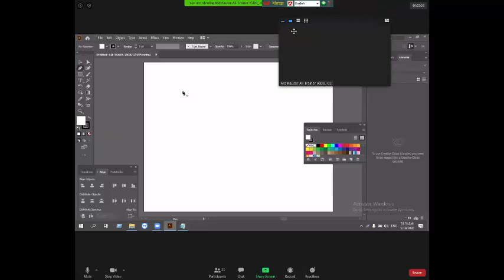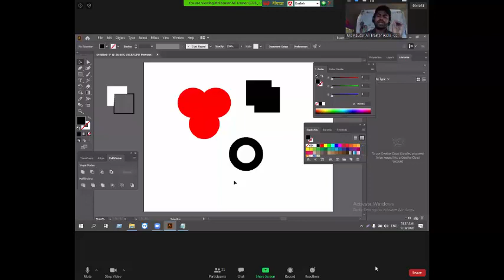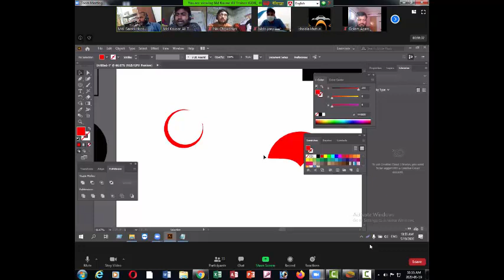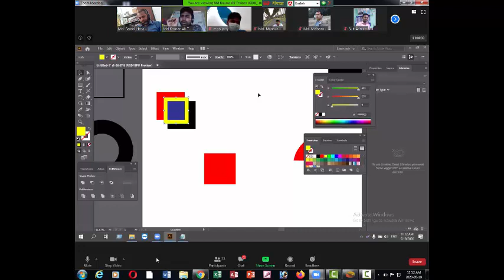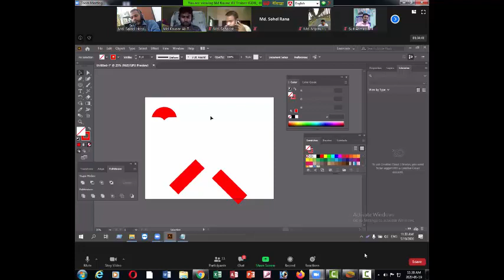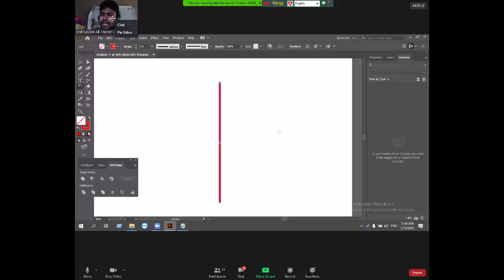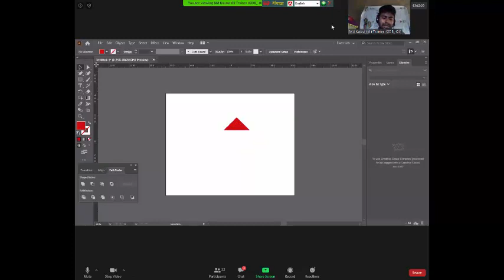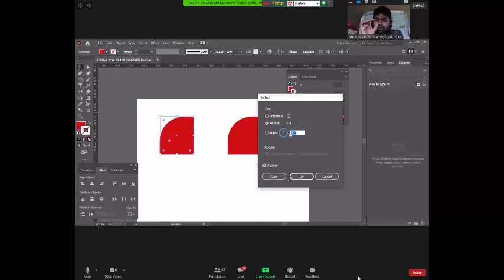Class 01 Graphics Design CN-GD-01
LEDP LOT-4 Mubin Limited Chapai Nawabganj